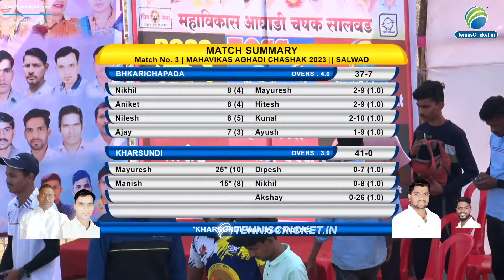Bhkarichapada Vs Kharsundi Match || Mahavikas Aghadi Chashak 2023 || Salwad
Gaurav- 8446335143